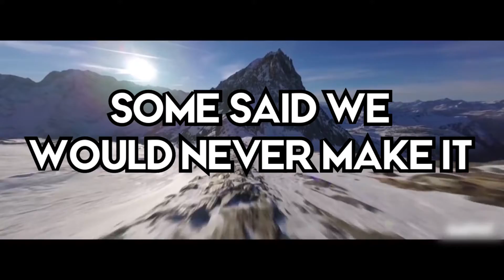Callums Corner watched LightWave Edits!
We finally made it. Callums Corner watched LightWave Edits in one of his live streams!

Thank you to everyone that made this possible!